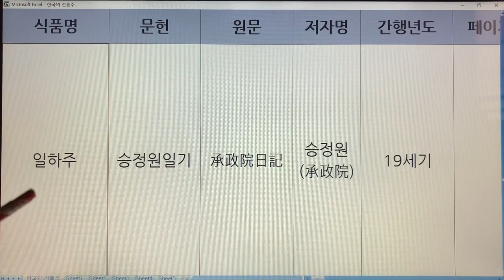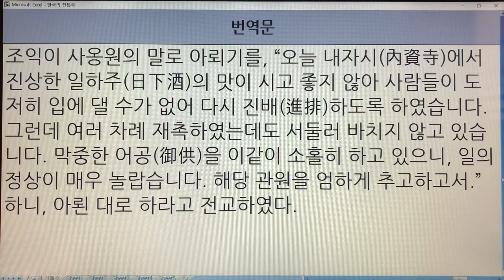한국 전통주(Korean Alcoholic Drinks) 191. 일하주 - 승정원일기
1. 전통술 커버이미지 : Korea Traditional liquor로 표시함.
  2. 이미 묶음 영상으로 올렸던 전통술 제목에는 Korea Traditional Sake로 표기함.
  3. 이번에 올리는 각각의 전통술에 대해서는 Korean Alcoholic Drinks로 표기합니다. 범위가 더 넓은 의미로 한국 알콜음료로 적용했습니다.

- 7인치 이상의 태블릿, 노트북, PC 모니터에서 시청하시길 추천드립니다.